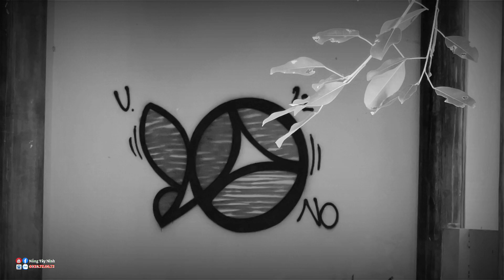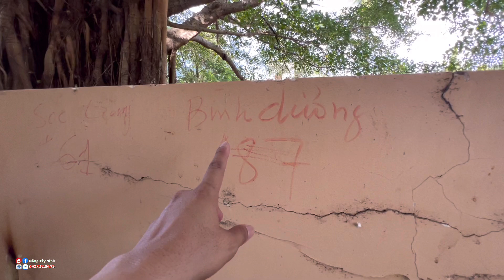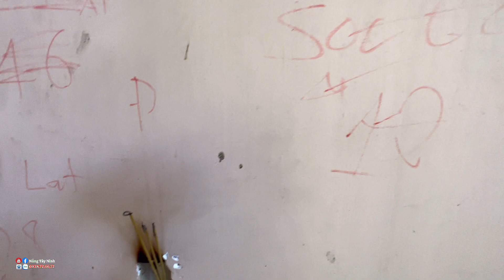RÙNG RỢN KHU NGHĨ DƯỠNG BỎ HOANG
Buổi trưa vào Khu nghĩ dưỡng bỏ hoang người dân đồn thổi có ma rùng rợn

+ Chủ kênh : GIANG HƯNG HOÀNG
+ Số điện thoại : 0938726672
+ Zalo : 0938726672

⛔️ ©️ Bản quyền thuộc về NANG TAY NINH
⛔️ ©️ No Copyright by 👉 Do not reup